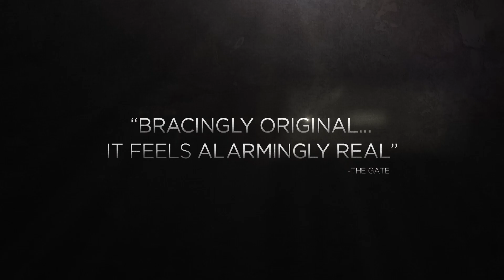Jirga (2018) Official Trailer